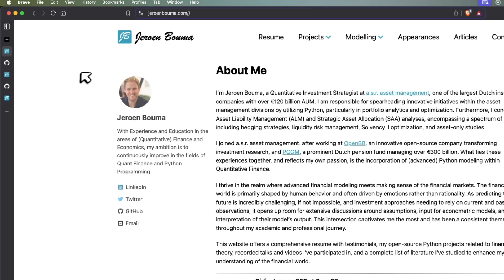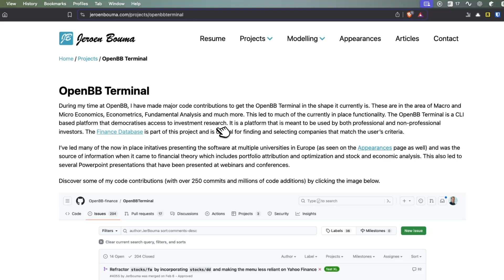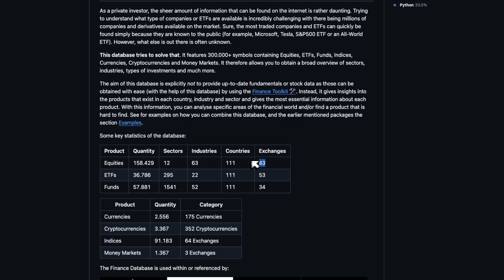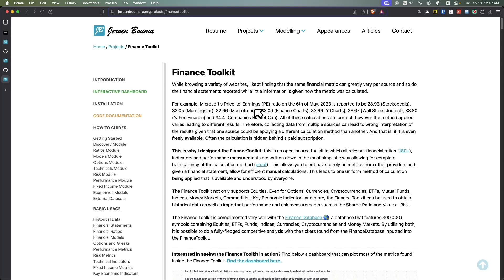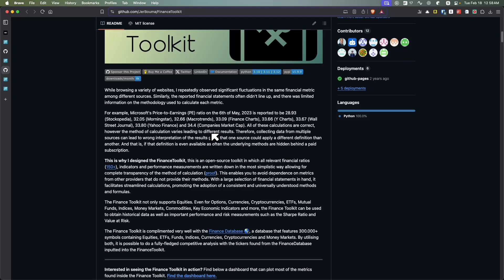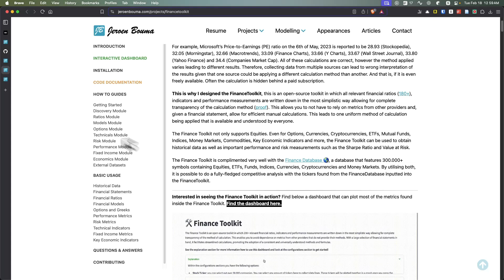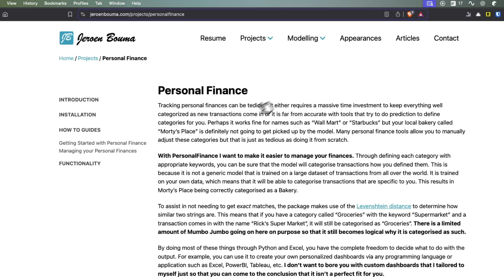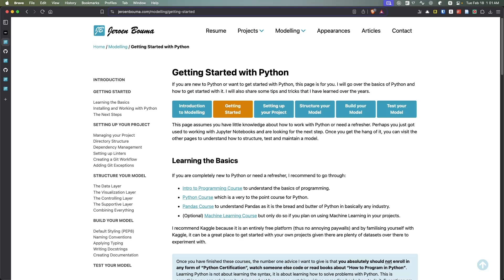Finance Database & Toolkit : Two Powerful Open-Source Projects You Should Know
🔹 Tune in to my Experience around using AI for building Software Systems  :  @cafeio

Join EPAT® by QuantInsti – the leading program in algorithmic trading and finance.

Chapters